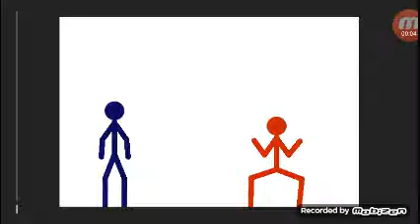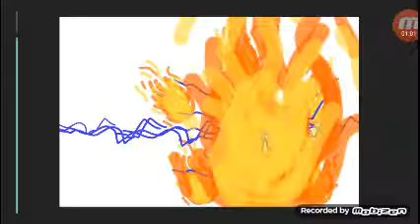fun stickman fight.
Dragon Ball :D